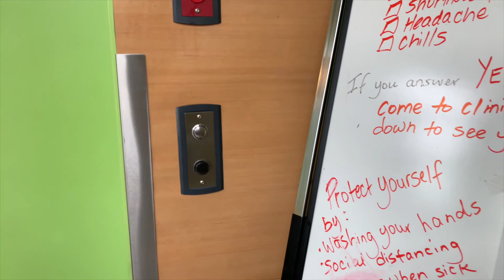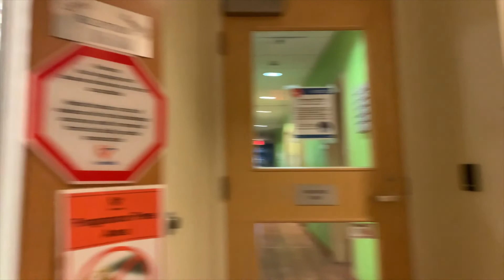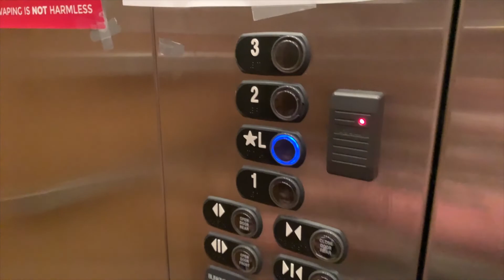What to expect at your baby's 1st dentist visit I DAY IN THE LIFE OF A MOM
Everyday is something new, something intense and today it's the dentist for our family. As a kid you're always excited to try new things BUT when you hear the word "dentist" you fear the worst. But if you teach your kids at an early age to take care of their body and keep up with there hygiene every single morning and night...than there is nothing to worry about. No cavities of course but some tears were present today, which is never good. BUT there is ALWAYS some GOOD LAUGHS in our family so be prepared to LAUGH. This is a DAY IN THE LIFE OF A MOM OF 2 DENTIST EDITION.

Follow my family throughout these crazy days during this crazy time we're all experiencing. We have all been impacted in some way by this emergency health crisis and if I can bring a smile or some motivation your way than I'm happy to do so :) SUBSCRIBE FOR MORE LAUGHS!

WE'RE ALL IN THIS PANDEMIC TOGETHER :) SO LET'S LAUGH TOGETHER.